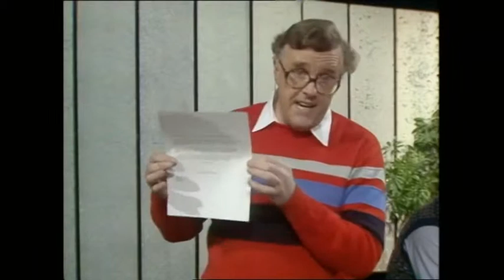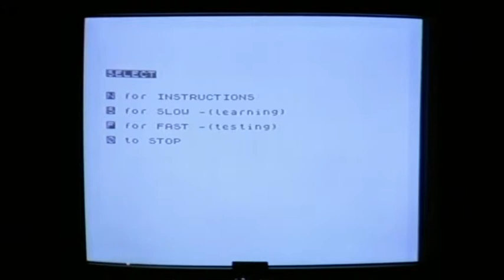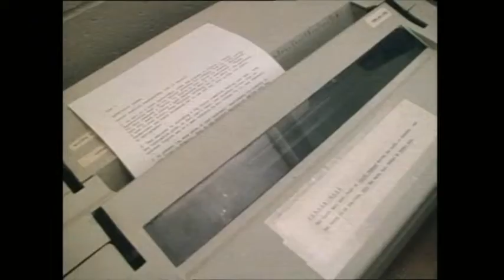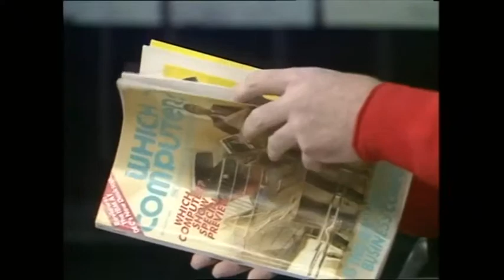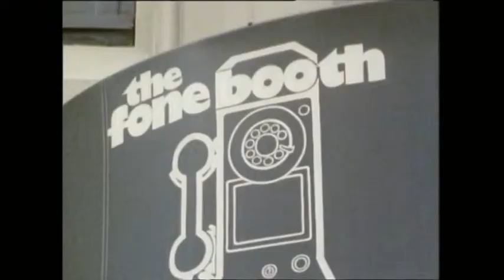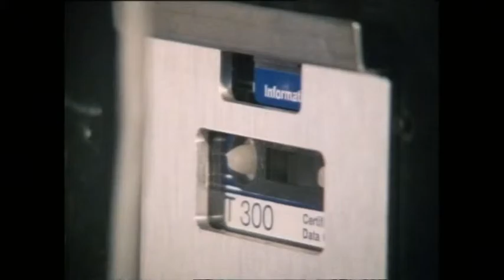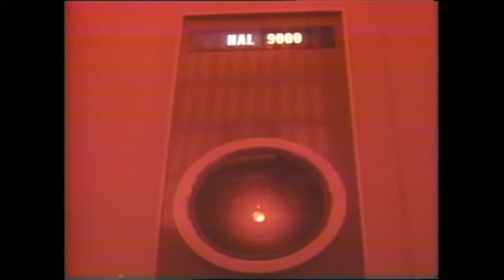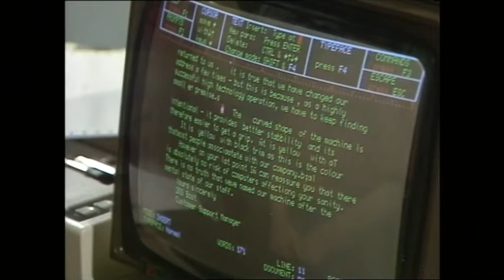BBC Micro Live S01E04 (11th January 1985)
Ian McNaught-Davis talks to Lynn McTaggart, Editor of Which Computer magazine, about the bad advice you may be given if you go to a High Street store to purchase a business computer. Leslie Judd and Fred Harris look at educational software; there's a visit to a computer camp for young enthusiasts; and the winners of the Micro Live Integrated Software Project will be announced. But why is Freff freezing on top of a skyscraper in New York with only a cellular radio telephone for company? Director TERRY MARSH Producer DAVID ALLEN